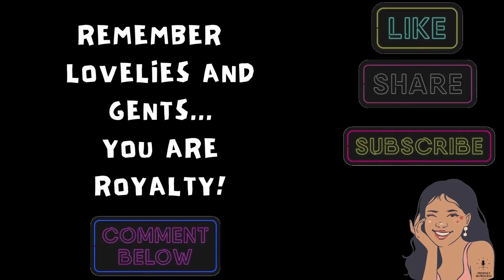🥰"YOU MUST APPROVE THIS CONNECTION! YOUR KINGDOM MARRIAGE 💍🤵🏽👰🏽 IS WAITING ON YOUR PARTICIPATION!!!💞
Hey Lovelies and Gents,

👂🏽Don't Miss It!!! The Lord loves you too much to ever force you to do anything even if what He desires for you is the best thing for you. That means you must participate in this process.
🔑Yep, you have to say yes to more than the dress, lovelies! Gents, you've got to be willing to receive the request you've made!

This is just a quick tidbit of wisdom to encourage you to keep moving forward in faith!  While faith in God is paramount for any Kingdom promise to manifest, please understand that this prophetic word is not for everyone so EAT THE🍖🥩 AND SPIT OUT THE 🦴🦴🦴'S!!! If this does not apply to you or another, keep it pushin.'

Please comment and question so we can grow together. And while financial support is appreciated, it is not required.  In the event, you feel led to financially support the growth of this ministry, feel free to use the info below.  Regardless, I love ya peeps! 🤗😉😘

Until later...

Relevant Tags: communication with women, what women need, love after divorce, patience with his storm, communication with men, expressing feelings, dating advice, dating advice for women, understanding the mind of a man, relationship advice for women, love advice for women, the mind of a man, relationship advice, love advice for women, male brain, understanding men, facts about men, things guys wish girls knew, what men want, communication advice, how to start dating again, life coach; starting over; kingdom spouse, loneliness, wholeness, dating, Christian singles, singleness, thirsty, not Kevin Samuels approved, new life, restoration of marriage, new beginnings, let's end this, starting over, calling it quits, mental wellness, thriving beyond narcissism, love jones,, reconnecting, love, narcissism, church hurt, evil shepherds, insomnia, early riser, inspiration